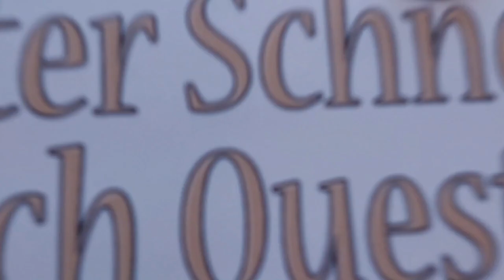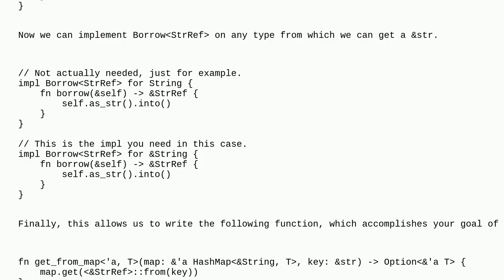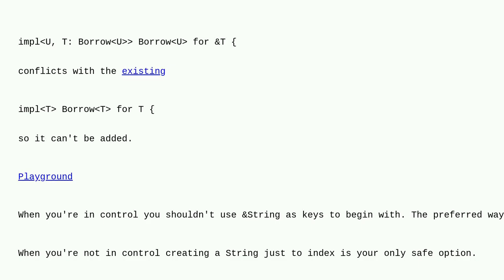Indexing a HashMap&String, V with &str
A special thanks goes out to the community

  rust borrow-checker